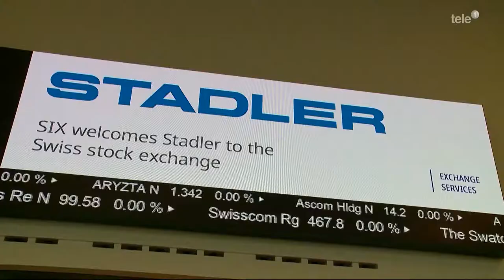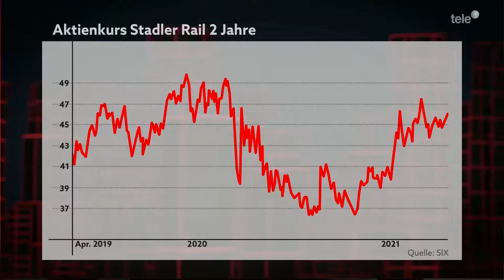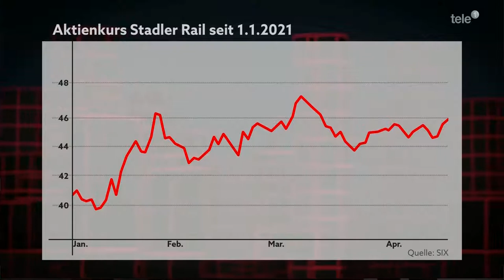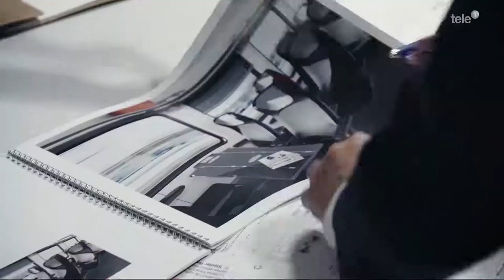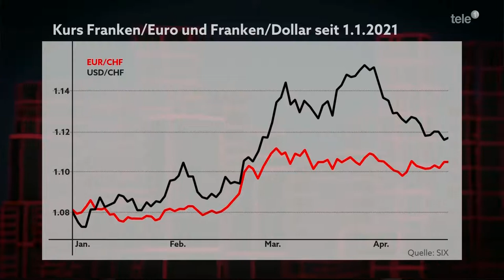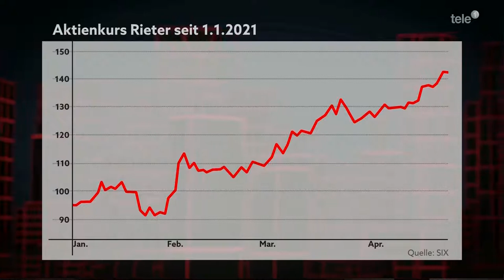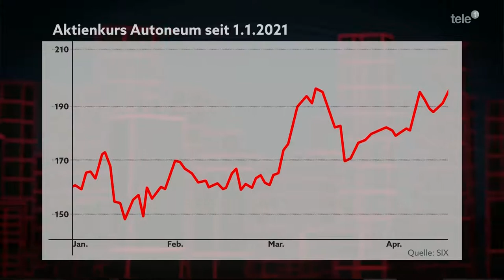CEO Talk 03.05.21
CEO Talk 03.05.21: Peter Spuhler, Verwaltungsratspräsident Stadler Rail - Es war ein spektakulärer Börsengang als Stadler Rail vor zwei Jahren an die Schweizer Börse ging. Ein weiterer Höhepunkt in der Erfolgsgeschichte von Peter Spuhler, der aus einem Thurgauer KMU den global tätigen Milliarden-Konzern Stadler Rail mit 12'000 Mitarbeitenden aufgebaut hat. Im Gespräch mit Martin Spieler spricht der Unternehmer über sein Erfolgsrezept, die Probleme wegen der Corona-Pandemie, seine politisch heiklen Geschäfte in Weissrussland und über seinen leidenschaftlichen Kampf für den Werkplatz Schweiz.